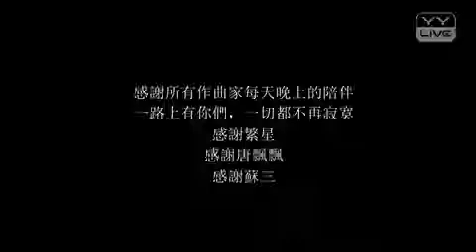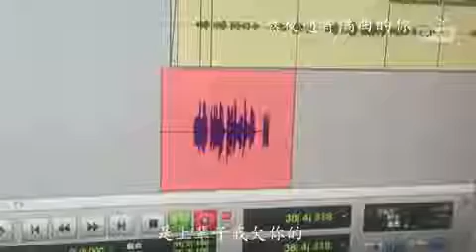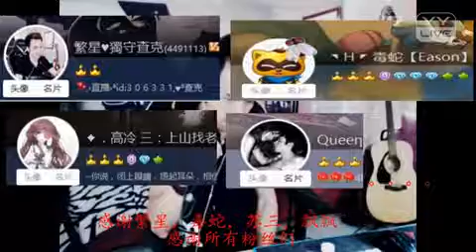一路上有你 - YY 神曲 CharkChan（Artists Singing・Dancing・Instrument Playing・Talent Shows).mp4